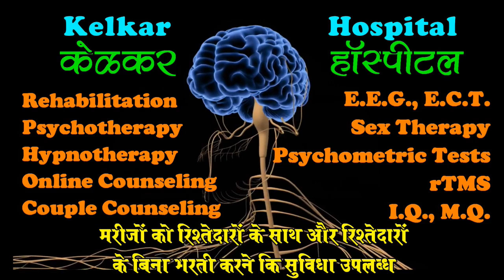5 tips for greater life - Dr. Kelkar (MD)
greater life
good life
better life
• Psychiatrist
• Hypnotherapist
• Psychotherapist,
• De-addiction Specialist
• Sexologist

     3 )Kelkar Hospital Channel